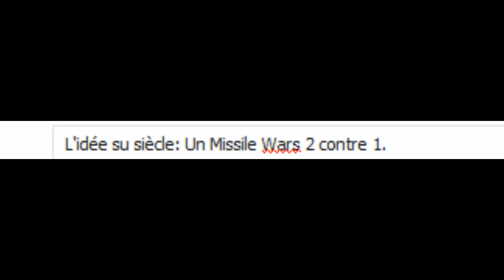Le D&FI Minecraft! E35, Le Missile Wars Seul contre tous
Aujourd'hui, CLB va devoir gagner le jeu Missile Wars de Sethbling et CubeHamster seul contre tingeof et Spiritwolf!